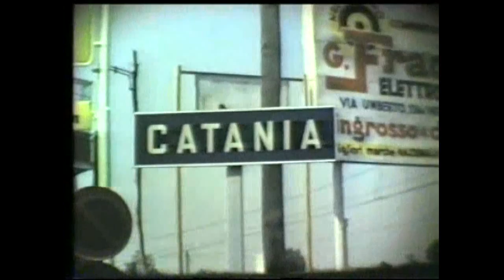1969 - ÄTNA - ABENTEUER auf SIZILIEN (HD)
Im August 1969 fuhr ich mit meinem Pkw ca. 2.000 km nach Sizilien, um auf dem Ätna zu filmen. Dort erlebte ich in ca. 3.300 m Höhe aufregende Abenteuer - übel stinkende und fauchende Krater bei Tag und während einer ganzen Nacht mit Hitze und Eiseskälte. Diese Aufnahmen nahm ich auf Super 8- Filme auf, welche ich später zusammenschnitt, mit 0,8 mm Magnetspur versah und tagelang mühevoll nachvertonte. Für den Originalton (fauchende Geräusche des Aschekraters) schleppte ich ein tragbares Tonbandgerät mit nach oben, Tonfilm war eben nicht anders zu haben! Einige Ton - Passagen über genau diesen Ausbruch hatte ich vorher schon vom Fernsehen mitgeschnitten!!! Für diese Aufnahmen fuhr ich vom Standort Campingplatz zum Ätna und zurück ca. 1.000 km, kam also insgesamt auf ca. 5.000 km!!! Ein Rundfunksprecher, Herr Alfred Querbach, war 1972 so begeistert von dem Film, dass er mir kostenlos den von mir selbst geschriebenen Text auf Tonband sprach. Jahre später „kopierte" ich den Super-8 - Film mit viel Qualitätsverlust auf das damals neue Medium VHS, eine sehr große Erleichterung zum Ansehen, nicht jedes Mal den Projektor "aufstellen"!!! Und in der Jetztzeit ist er natürlich digital auf DVD gebrannt - mit den ganzen Verlusten durch Abfilmen und mehrfaches analoges Kopieren!!